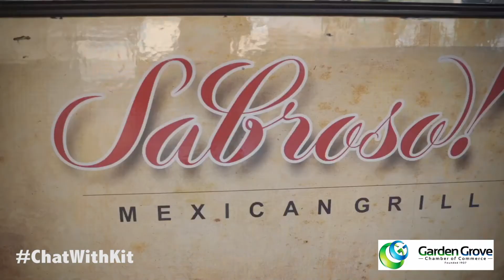Sabroso! Mexican Grill (Teaser) by: Chat with Kit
Mexican Grill on October 28th (Wednesday) at 5:00PM (PST).

In collaboration with Garden Grove Chamber of Commerce and 888 Productions, "Chat with Kit" aims to support local businesses in the city of Garden Grove.